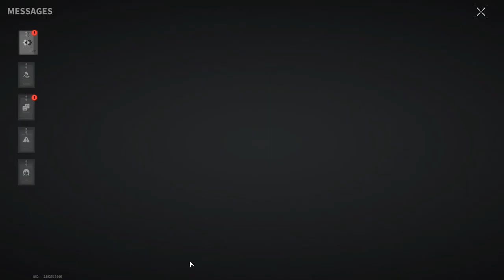Death Is Not The End - Lost Light | Day 103 #350